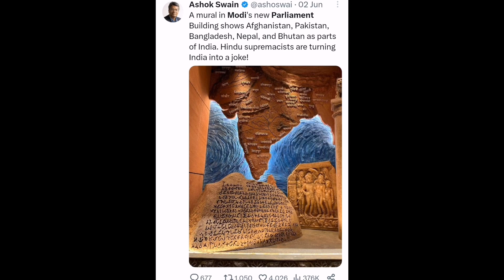India threatened to shut down Twitter, founder Jack Dorsey says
Dorsey says India threatened the tech company with shutdown and raids on employees if critical posts and accounts were not taken down.

SOURCE: NEWS AGENCIES